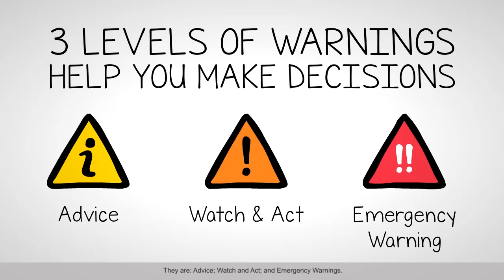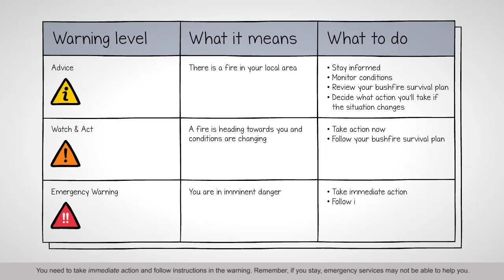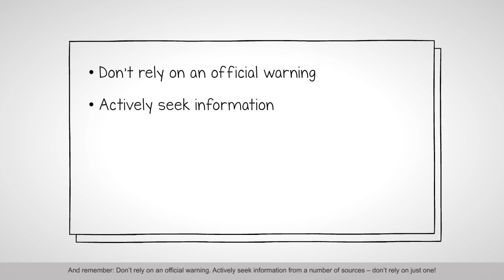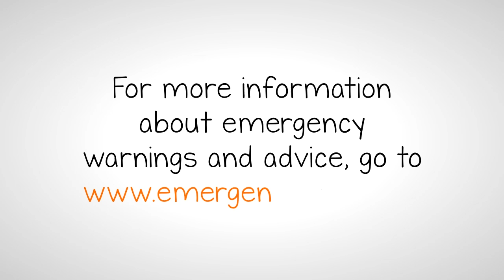Warnings: Bushfire and grassfire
An overview of warnings and advice, focused on bushfires and grassfires.